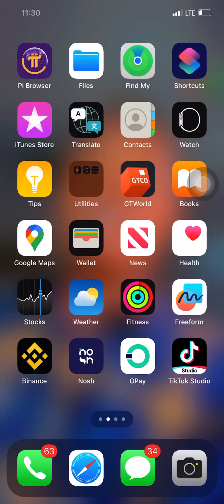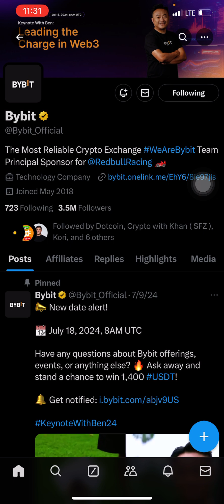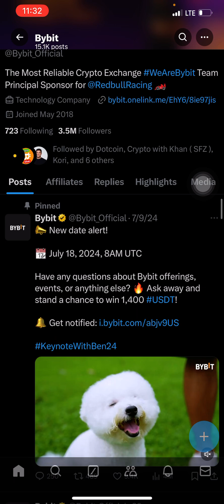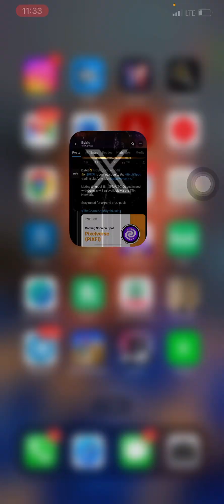Pixelverse Listing Date Update: Pixelverse will be listed on 18th July on Bybit Wallet 💰💰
Pixelverse has announced the listing date of the coin which will be on 18th July, and it’s going to launch its coin on Bybit wallet.

So rush now, and claim your reward on pixeltap